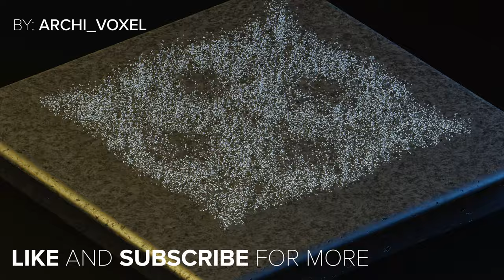Water - 92elm | 3D CHLADNI PLATE AUDIO VISUALIZER 4K MUSIC VIDEO | BLENDER GEOMETRY NODES ANIMATION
I created this 3d audio visualizer using Geometry Nodes in Blender, a free 3d modeling and rendering program. Curious?
DOWNLOAD FREE AUDIO VISUALIZER FILES on my gumroad! (Just enter price = $0)
Song: Water
Artist: 92elm
Watch my tutorials and you will create art much cooler than mine.
How to:
🎓Magicavoxel tutorials

Easy physics simulation: Marble Run

🎓AI tutorials
Use ChatGPT to script 3D models
Use ChatGPT to setup your 3D models
Use ChatGPT to animate your 3D models
Digital Assets:
Domains:  stedogt.algo.xyz